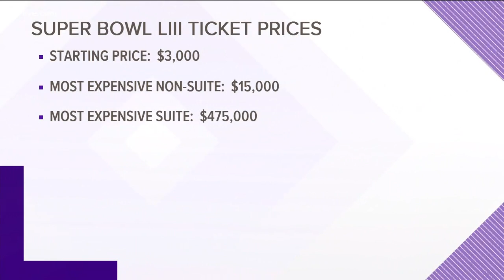Super Bowl ticket prices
Some of them are thousands of dollars.